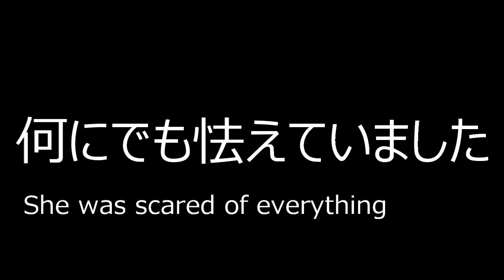【パグ、pug】とても怖がりだった黒パグは成長するとこうなります。Black pug that was very scared will look like this when it grows up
黒パグなる一歳♀と暮らしています。子犬の頃からとても怖がりだった黒パグなるは・・・。

　先住犬のノリは９月２０日にリンパ腫のため虹の橋を渡りましたが動画には登場しています。

動画にしていない可愛い日常の様子もupしています♪

　オープニングを描いて頂いた　らーはー さんです
Instagram　Instagram.com/rahacha